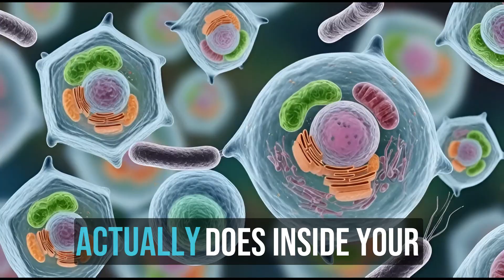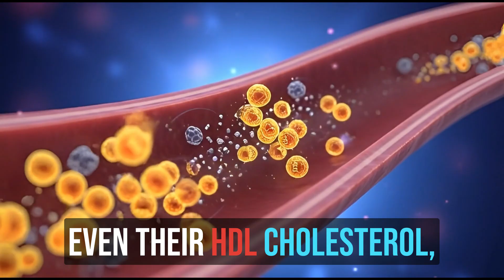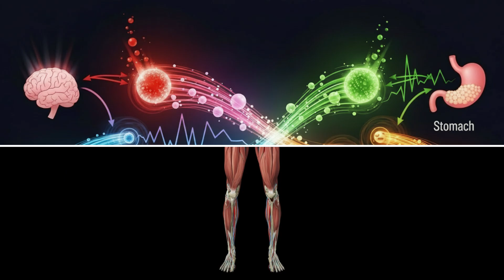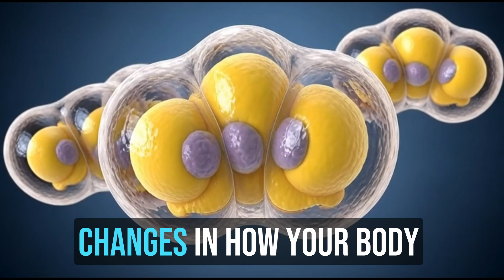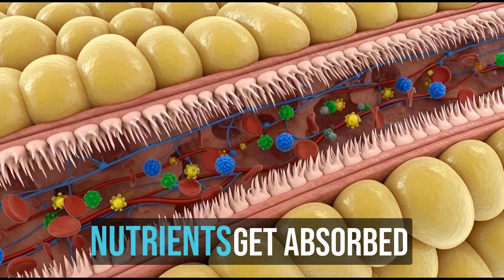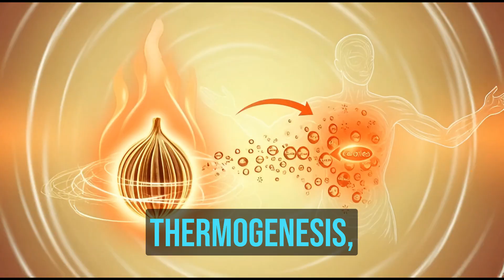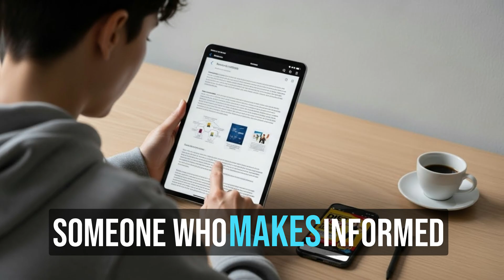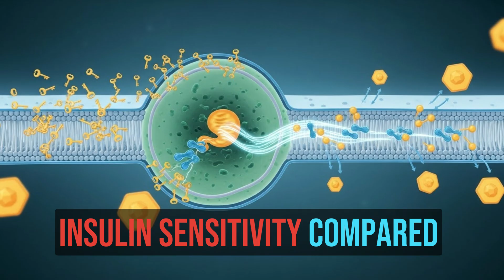Why Cumin Burns Fat Better Than You Think (Science-Backed Evidence) |lose visceral fat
Discover the science-backed truth about cumin and fat loss. Multiple clinical trials show cumin can significantly improve body composition, reduce body fat percentage, and enhance metabolic markers when combined with moderate calorie reduction.

In this video, I break down the actual research showing how cumin works at a cellular level to support fat metabolism, improve insulin sensitivity, reduce cholesterol, and increase digestive enzyme production.

📌 TIMESTAMPS- 0:00 - Introduction 1:20 - THE CLINICAL EVIDENCE 4:21 - WHO THIS AFFECTS MOST 6:36 -THE SCIENCE: HOW CUMIN BURNS FAT 10:35 - WHAT HEALTHY PEOPLE DO DIFFERENTLY 11:31 - BREAKING DOWN THE RESEARCH 13:12 - YOUR PRACTICAL ACTION PLAN 14:37 - MISTAKES TO AVOID 15:47 - SAFETY & IMPORTANT CONSIDERATIONS 16:39 - YOUR NEXT STEPS

📚 Research Sources Referenced:
• Cumin powder effects on body composition and lipid profile study: